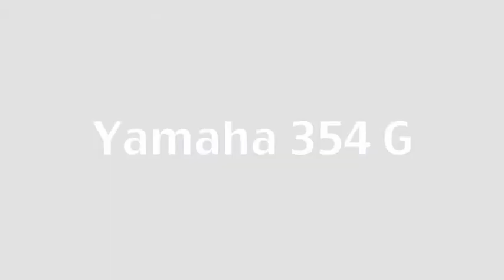António Bravo - Trombone Plunger Improvisation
Performed with a Yamaha Custom Z and a Yamaha 354 G Slide Tenor Trombone.